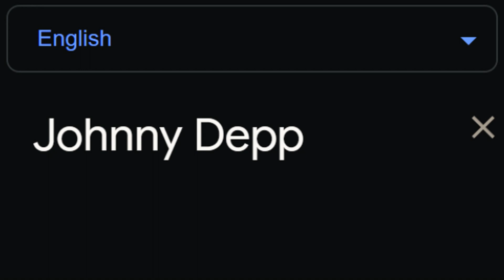Mongolian Johnny Depp